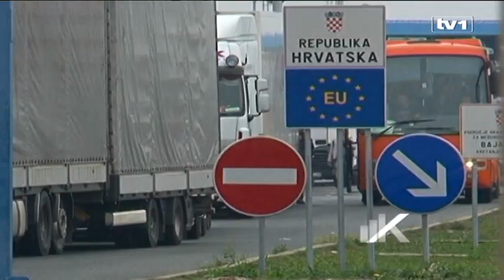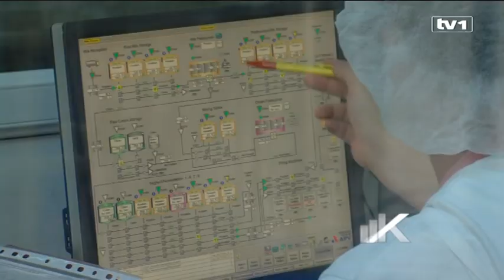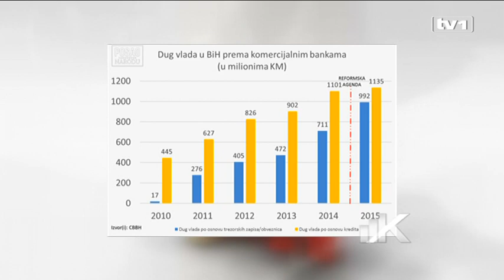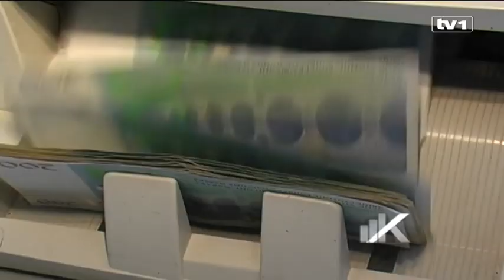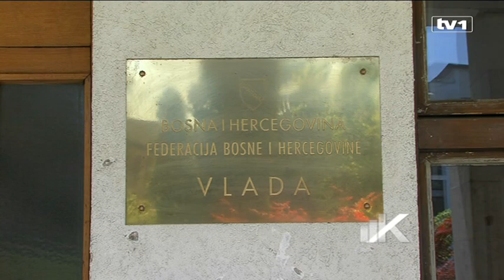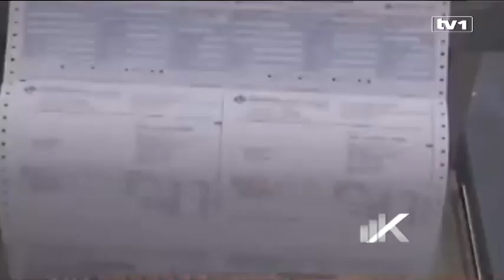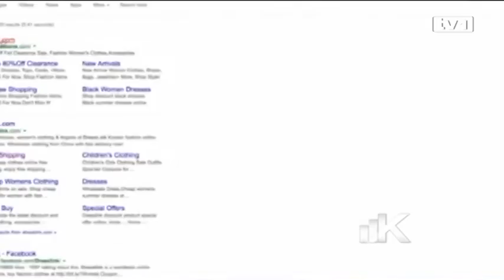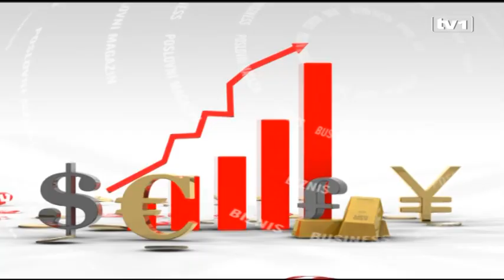Kapital sa Ognjenom Blagojevićem - 5.2.2017.